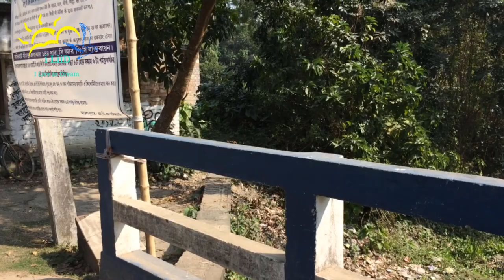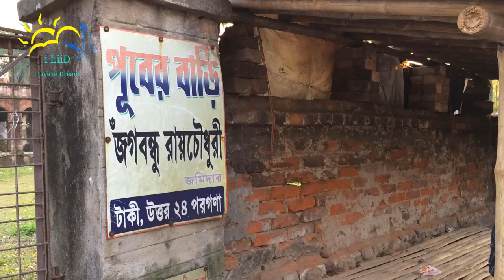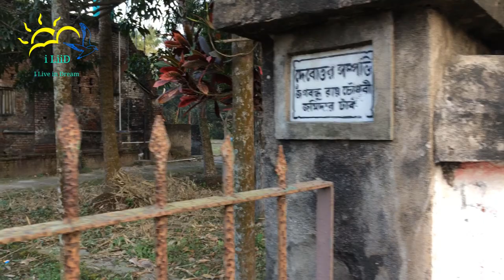TAKI, PART-2, SITES. Vlog, (HD)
In this part we are trying to show all the sites of Taki i.e. Jora Shiv Mandir/Temple, General Shankar Roychowdhury house/ Karnel House, "Bisorjan" r Golpobari, Golpata r Jungle, Watch Tower, Ruins of Rajbari, Durgadalaan, Taki sharnamoyee Shamsan Ghat/ Taki Crematory, Tri Shakti Mandir/Temple, Puber Bari/ Jamidaar Bari, Ramkrishna Mission, except Kuleshwaree Mandir/ Temple as it was covered in Part-1.

HOTEL SONAR BANGLA - TAKI

 Mansingho Road, Hasnabad 24PGS (N) WB – 743429
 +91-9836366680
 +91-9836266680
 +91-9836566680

Hotel AddressTaki Uttar Bari,
P.O.-Taki, North 24 Parganas
West Bengal
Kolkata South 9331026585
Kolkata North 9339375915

Taki Municipality Guest House
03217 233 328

Credits:-

Wikipedia.org
"Bisorjan" Movie Team, Koushik Ganguly, Opera Movies.

Jal - Edge of Water - Akash Gandhi
Grange Party - Huma-Huma
Sunrise Drive - South London
Cielo - Huma-Huma
Billy in the Lowground-Nat Keefe
In The Void - Amulets